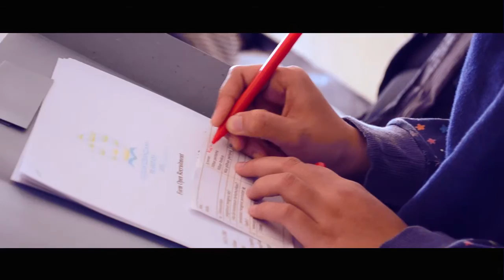AfterMovie Sekolah Kebangsaan Brawijaya 2015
Sekolah Kebangsaan Brawijaya 2015
Universitas Brawijaya
14, 15 dan 21 November 2015

Videographer :
Achmad Iqbal A.H, Arief Rahmat H. , Atika Ayu Pratiwi , Azizah Ajeng, Ezra Zhafran Giani Muhammad ,Didik, Fatthul Iman,  Isna Firliana, Julay Xty Ludea Yasuha, Khairinnisa Rifna, M. Cholilulloh,Moch. Ibnu Ari W., Nendiana Putri,  Rizal Pahlevi,  Siti Fauziah Nurul K., Yudistira Maulana, Zainal Hamam

Edited by :
Siti Fauziah N.K.
Rizal Pahlevi

Thanks To
Tuhan Yang Maha Esa
dan seluruh pihak yang telah ikut berkontribusi

EM UB 2015
Kolaborasi Menginspirasi

This motion picture is protected under the laws of the indonesia and other countries. This video is only for personal consumption needs of the university for study (e.g assignment, improvement, development, etc) and not for sale. All content we took from outside, we explain in the description above.